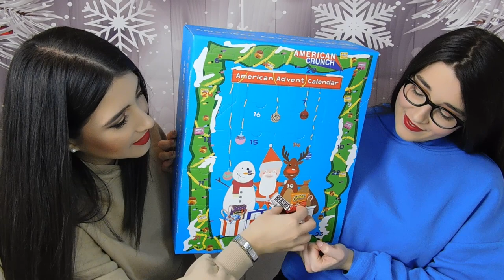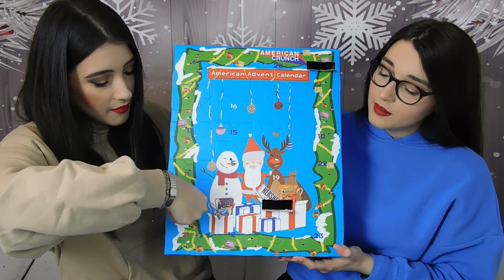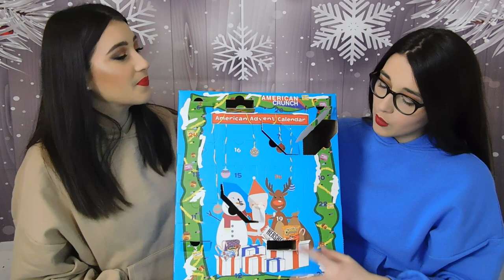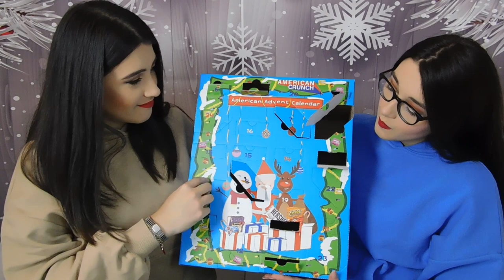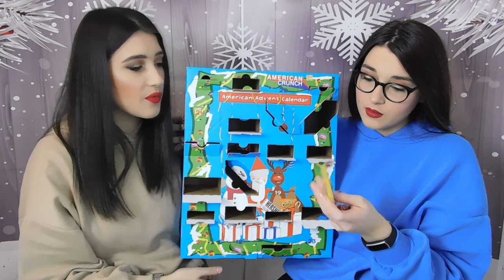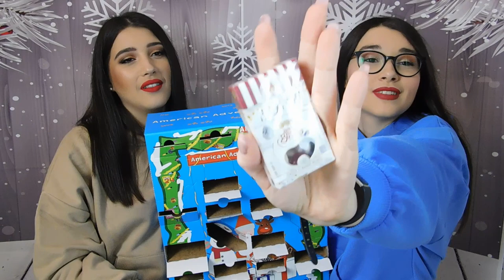SCARTIAMO IL CALENDARIO DELL’AVVENTO DI AMERICAN CRUNCH🎄🎅🏼| COSA CI SARÀ 🤔⁉️| GA